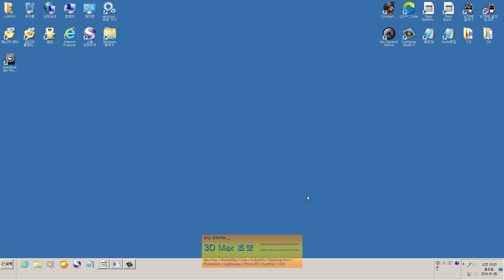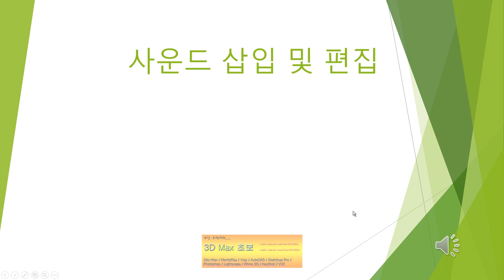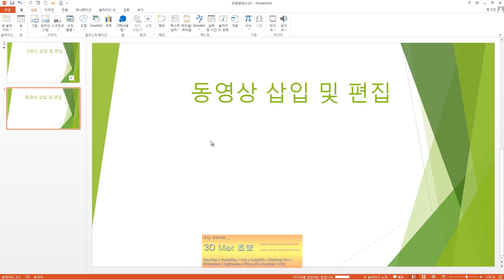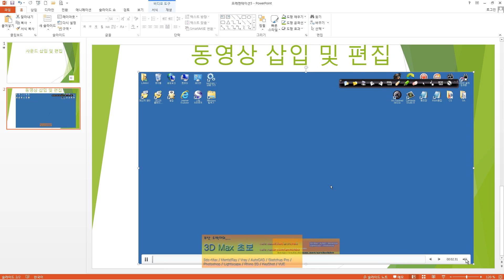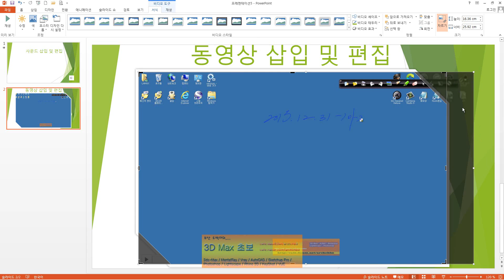Powerpoint2013 A11 오디오및비디오삽입편집01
오디오및비디오삽입편집01